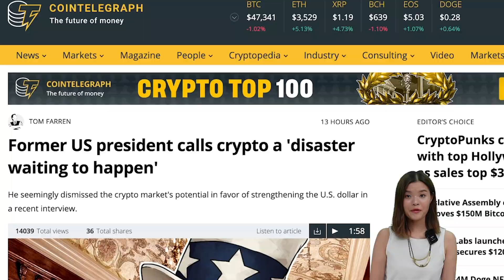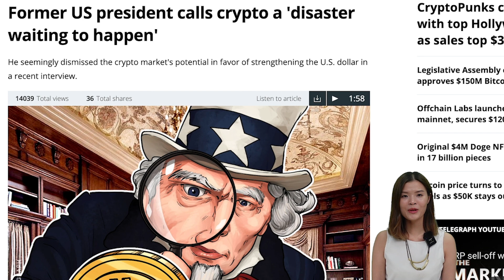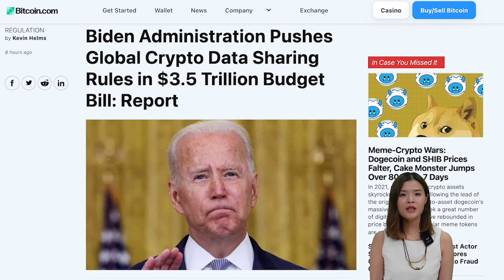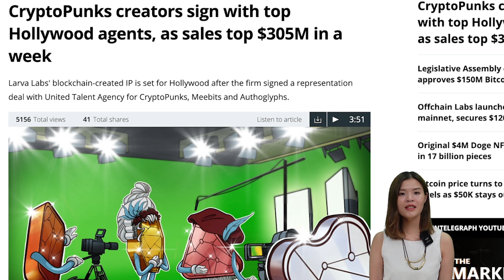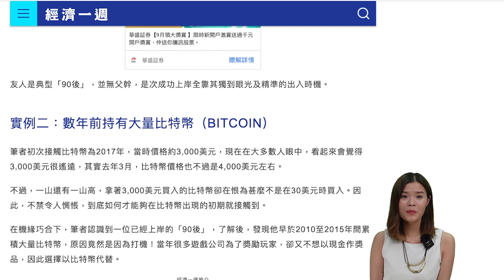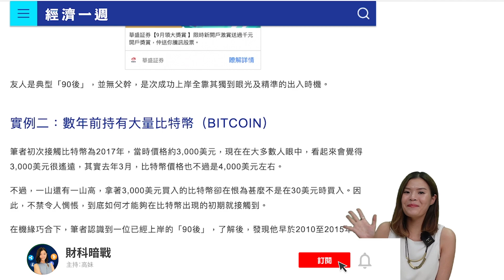【高妹幣市新聞快訊】01/09/2021 打機賺BTC打到上咗岸！！加密貨幣潛力不容忽視 STRONG HOLD信念好重要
【高妹幣市新聞快訊】01/09/2021 打機賺BTC打到上咗岸！！
加密貨幣潛力不容忽視 STRONG HOLD信念好重要

新聞來源